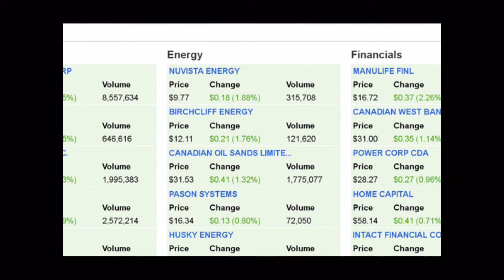Logomockracy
A country-style critique of the Conservative Party of Canada's pretence to be "Here for Canada".